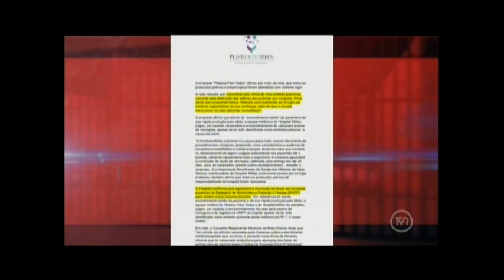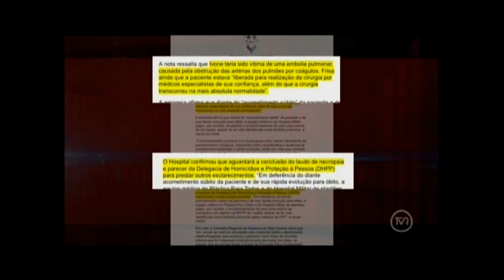Mulher morre em procedimento realizado no “Plástica Para Todos”